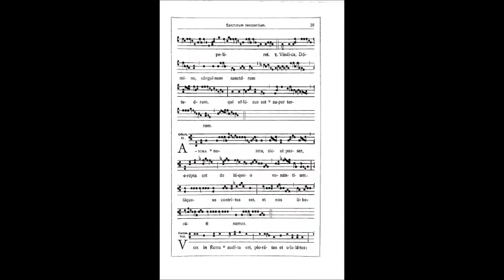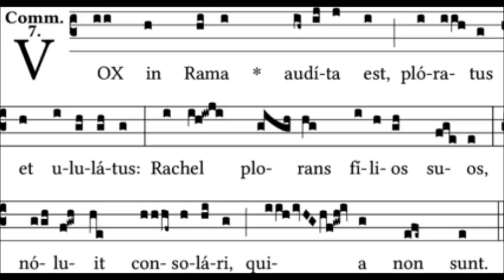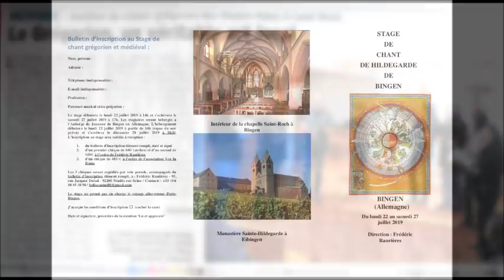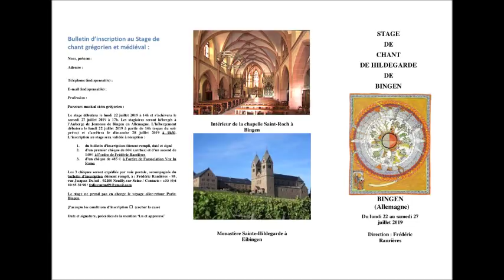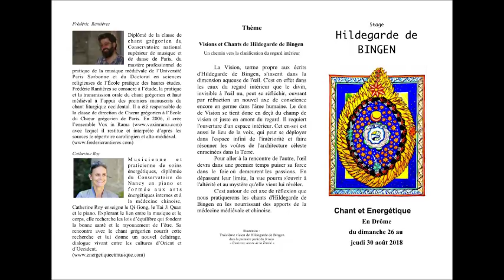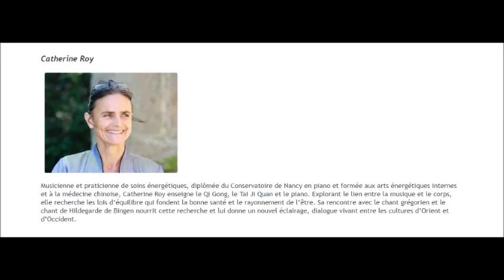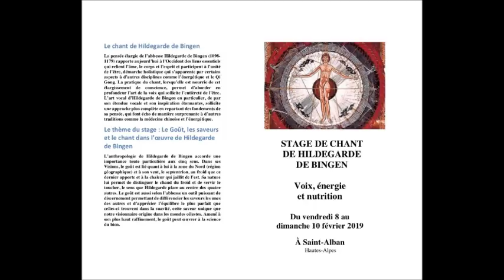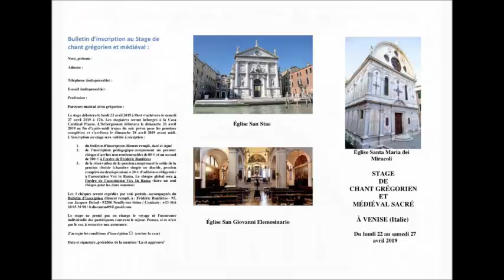Frédéric Rantières : Hildegarde de Bingen et le Rire de la Rate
Emission du 8/01/2019 avec Frédéric Rantières, Diplômé de la classe de chant grégorien du Conservatoire national supérieur de musique et de danse de Paris, titulaire du Mastère professionnel de pratique de la musique médiévale à l’Université Paris-Sorbonne et du Doctorat en sciences religieuses à l’École pratique des hautes études,  responsable de la classe de direction à l’École du Chœur grégorien de Paris. En 2006, il a fondé l’ensemble médiéval Vox In Rama  avec lequel il restitue et interprète d’après les sources anciennes le répertoire carolingien et alto-médiéval.
le thème : HILDEGARDE DE BINGEN ET LE RIRE DE LA RATE
En relation avec son spectacle par l’Ensemble Vox in Rama  autour des visions et des chants d’Hildegarde de Bingen , mais aussi des conférences ou ateliers qu’il donnera sur le sujet,  il nous invite  ici à considérer le « rire » dans une perspective historique, médiévale et médicale, à la lumière de différents auteurs mais également des conceptions de l’abbesse et sainte rhénane du XIIe siècle.